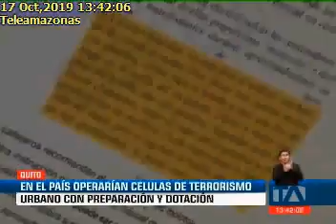AUTORIDADES Y ANALISTAS SOSTIENEN QUE EN EL PAÍS OPERAN CÉLULAS TERRORISTAS,17/10/2019,TELEAMAZONAS